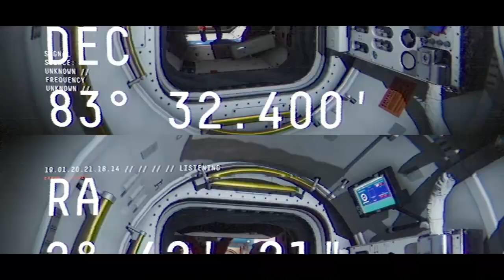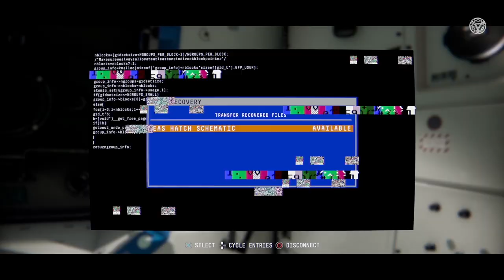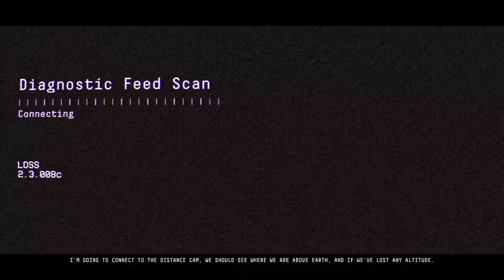Observation Video Review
Observation had its hooks in me as a fan of sci-fi media. This Sci-Fi thriller game from developers NoCode will have you on edge the whole way through.

This game was reviewed on a PlayStation 4 Pro system with a review code provided by the PR representative of the title